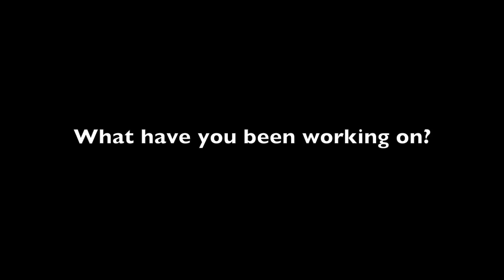Maureen Johnson and John Green 10